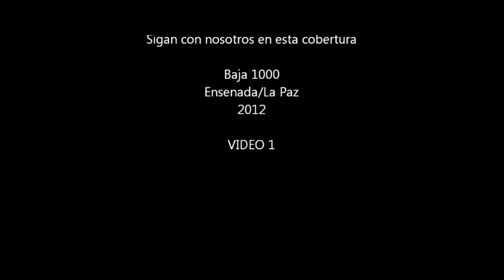Baja 1000 Ensenada To La Paz By MRP 2012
Primera y Segunda parte del Video Baja 1000 By MRP